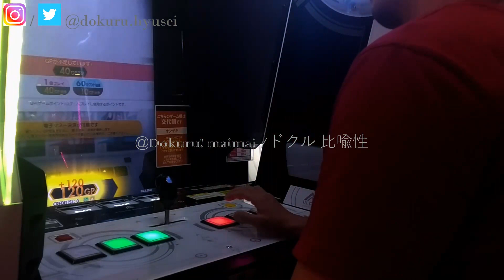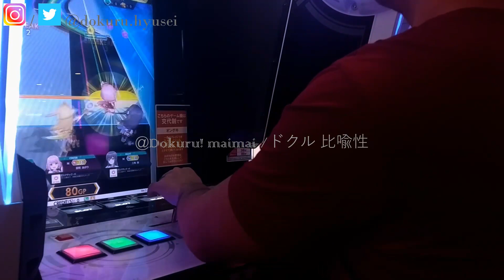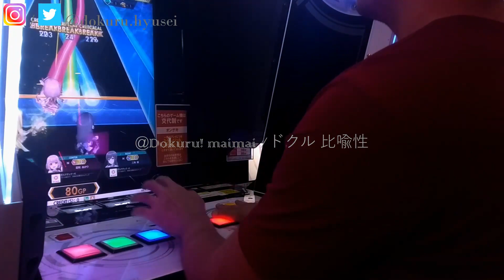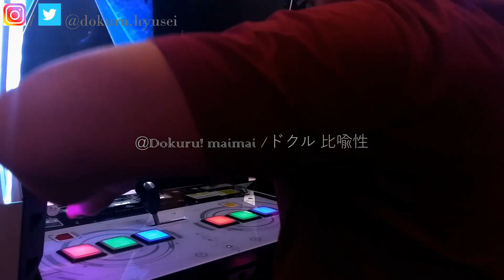[(JP / 日本) O.N.G.E.K.I. / オンゲキ ...] Dokuru *Paradisus-Paradoxum* Expert (New Record ???)